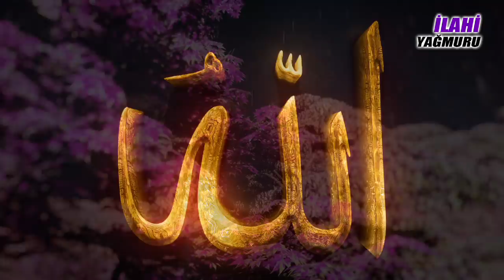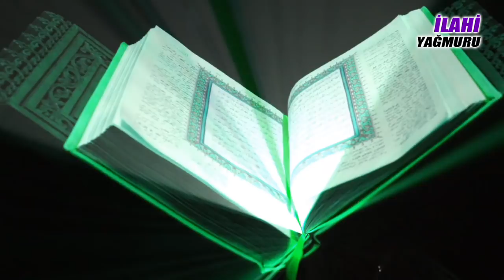Kadir Gecesi Duası - Mubarek Kadir Gecesi Hayırlara Vesile Olsun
İlahi Yağmuru kanalımızda arşivimizde bulunan sevilen ilahi sanatçılarının ilahilerini sizlerle paylaşıyoruz. Kanalımızda ayrıca Kur'an-ı Kerim okumaları, Sohbetler, Güzel Sözler, İbretlik Hikayeler ve Dualar da paylaşacağız. İNŞAALLAH Kanalımızı beğenir ve paylaşımlarınızı esirgemezsiniz. ALLAH cümlemizden razı olsun. Yolundan Ayırmasın. (Amin)